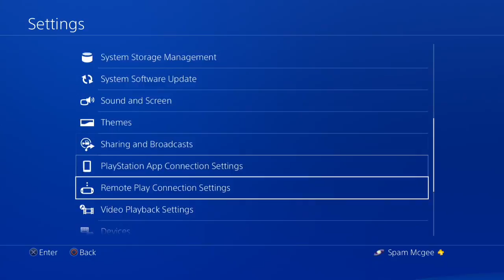New Super Cars! Nero & Tempesta - GTA 5 Racing